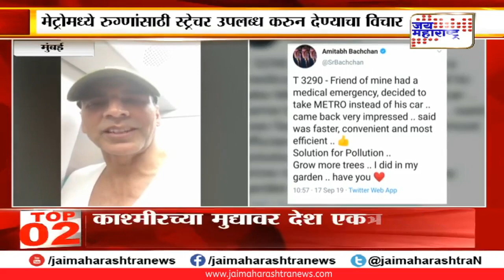मेट्रोमध्ये रुग्णांसाठी स्ट्रेचर उपलब्ध करुन देण्याचा विचार